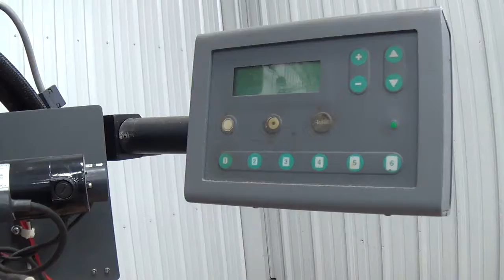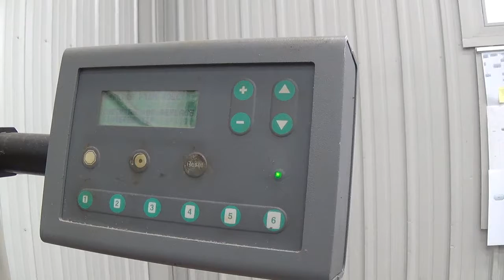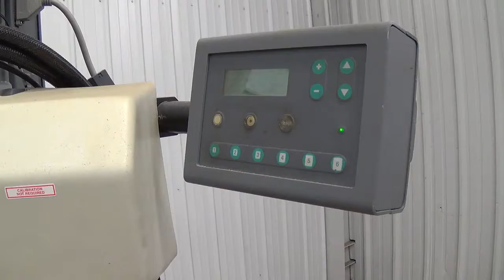B6679 SpeedyPacker SP3 8132 Foam In Bag Packager SIGMA Equipment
This is a functional video of B6679 SpeedyPacker SP3 8132 Foam In Bag Packager. for more available equipment.